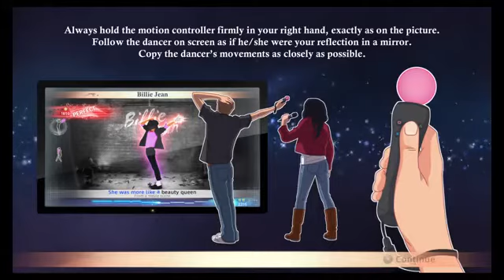Zootopia 2 (2022) | Disney+ Full Teaser Trailer Concept